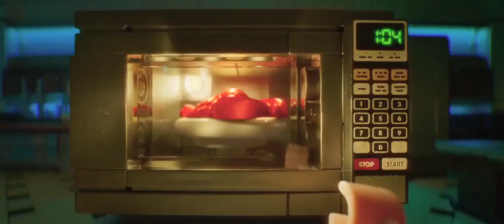144p music video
visuals from lego batman
produced by imperial